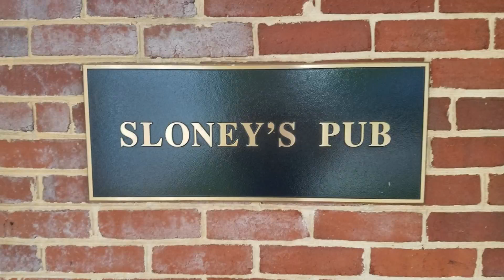University of Virginia Darden Inn Charlottesville